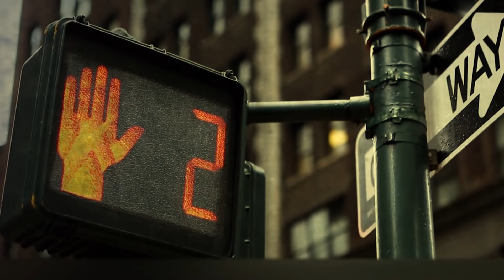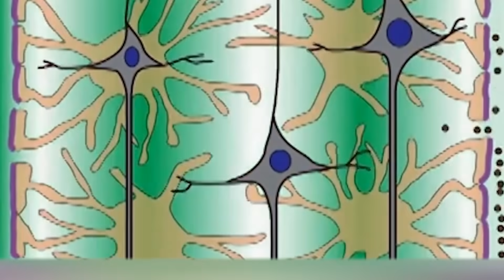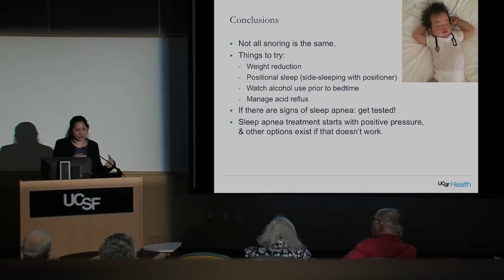8 Coisas Incríveis Que Acontecem Com Você Enquanto Você Dorme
Ouvimos em todas as partes que precisamos fazer milhares de tarefas por dia. No entanto, isso não é nenhuma novidade: já nas páginas das apostilas escolares constantemente nos informavam que o Júlio César, o Napoleão e o Churchill dormiam umas duas, três horas por dia e realizavam seus grandes feitos. Mas será que negligenciar o sono é realmente uma boa ideia?
Obviamente, não. Talvez o corpo de alguns gênios seja capaz de lidar com tais façanhas, mas a maioria das pessoas precisa de sete a oito horas de sono por dia para ter saúde e se sentir bem. Primeiro, durante o sono, o sistema imunológico é mobilizado. É por isso que, quando você está doente, você sempre quer ficar na cama, e que a falta crônica de sono é acompanhada de constantes resfriados e infecções. Segundo, todas as células do corpo são restauradas durante o sono. Você já se sentiu destruído na manhã depois de uma noite sem dormir? Eis o que aconteceu: seu corpo simplesmente não teve tempo para arrumar alguma células danificadas, incluindo as do cérebro. Terceiro, à noite nós criamos reservas de energia, assim como os ursos em hibernação. A conclusão é óbvia: sem dormir, não há energia. E nenhum café ou bebida energética poderá ajudar.
No vídeo de hoje, vamos falar sobre os incríveis processos fisiológicos que acontecem no organismo de uma pessoa durante o sono, tanto os bons, como os ruins. Acredite, entendê-los melhor ajudará você a tratar seu corpo com mais cuidado e a se sentir muito melhor.

00:00 - Fala galera!
01:39 - Mioclonia noturna
03:12 - Paralisia do sono (Preview)
05:07 - Bruxismo
06:19 - Sistema glinfático
07:51 - Produção de melatonina
09:08 - Despertares
09:57 - Estreitamento da garganta
10:39 - Apneia